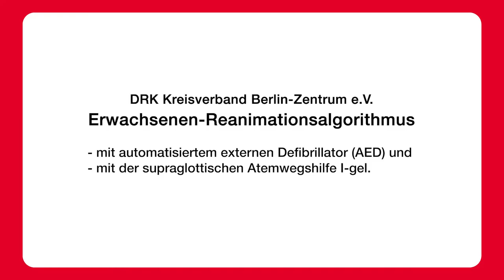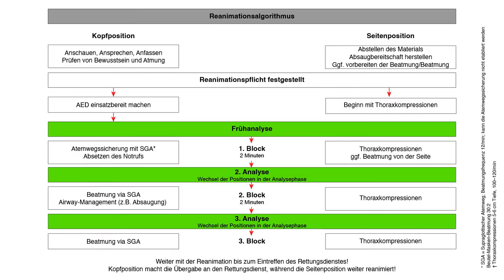Erwachsenen-Reanimationsalgorithmus mit AED und supraglottischer Atemwegshilfe I-gel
Unser Reanimationsalgorithmus für Erwachsene: Einmal in Realgeschwindigkeit, im Anschluss die Einzelmaßnahmen.
Dieser YouTube-Kanal wird ehrenamtlich vom Social-Media-Team des DRK Kreisverband Berlin-Zentrum e.V. betrieben.

Wir stellen unser Angebot kostenlos und ohne Werbung für alle zur Verfügung, trotzdem fallen bei uns Kosten an. Gerne kannst du uns unterstützen! Falls du unsere Arbeit finanziell unterstützen möchtest, kannst du auch gerne eine kleine Spende hinterlassen.